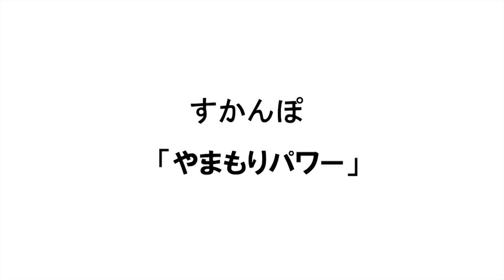ピコロ２０１５年４月号あそび歌 すかんぽ「やまもりパワー」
元気パワーが集まっちゃうパワフルでかわいいあそび歌。体のいろいろな部位を動かすので毎日の始まりに踊る曲にぴったりです。

作詞／川崎ちさと（すかんぽ）
作曲／入江浩子（すかんぽ）

歌・振付／すかんぽ